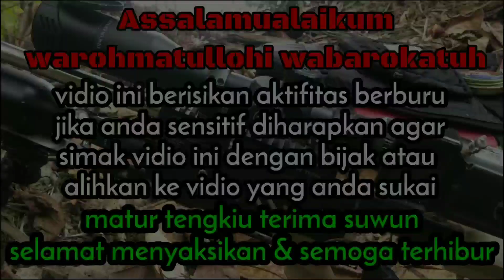HUNTING TEKUKUR MERAH & PUNAI HAMPIR SAJA GAK KEBAGIAN TEMPAT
Assalamualaikum warohamtullohi wabarokatuh

Matur tengkiu terima suwun buat kalian smua sahabat2q dan kalian smua shabat2 bediler dimanapun kalian berada

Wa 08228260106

Terima kasih sebanyak banyakx sudah setia mendukung nyimak dan mantengi channel pemburu liar poso

Smoga Alloh membalas kabaikan kalian semua
Dan semoga apa yg qt harapkan upayakan n usaha qt diberi kemudahan..aamiin Allohumma aamiin